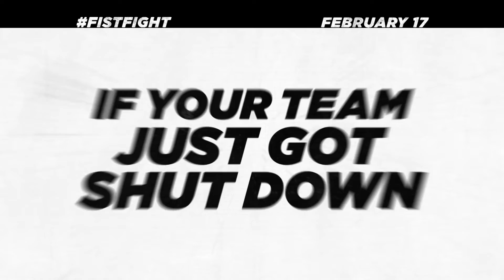Fist Fight (2017) - TV Spot 11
Theatrical Release: February 16, 2017 (Hungary); February 17, 2017 (USA)

Starring: Ice Cube, Charlie Day, Tracy Morgan, Jillian Bell, Dean Norris, Christina Hendricks, Dennis Haysbert

Director: Richie Keen

A mild-mannered high-school teacher (Charlie Day) is accused of getting a fellow teacher (Ice Cube) fired, and is challenged to a fight after the school day ends.